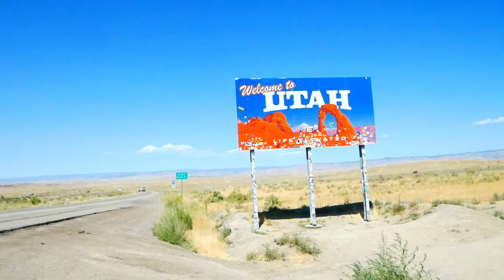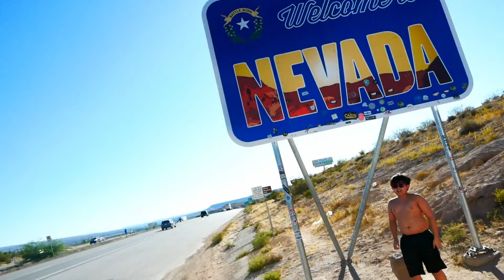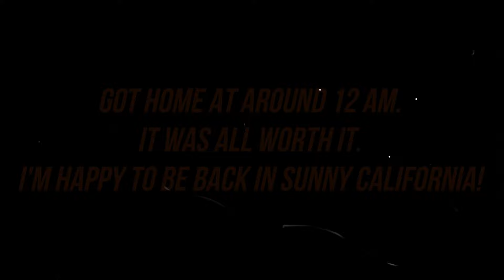HOMESICK (ROAD TRIP 2019)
PART 4 OF THE ROAD TRIP.

EXCITED TO BE BACK IN CALIFORNIA.